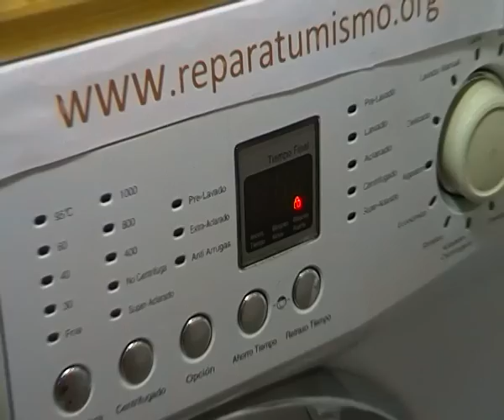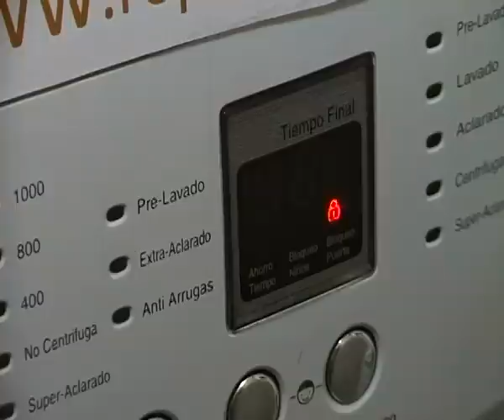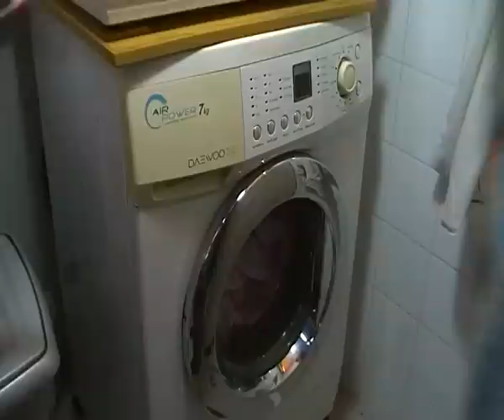COMO ABRIR LA PUERTA DEL LAVARROPAS CON UN CORDON DE ZAPATO SI TIENES EL TIRADOR ROTO